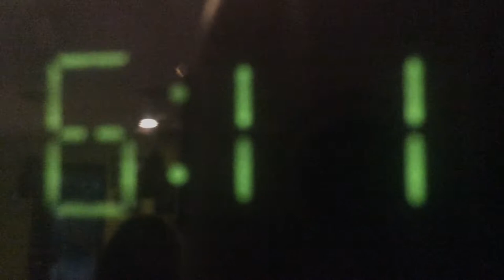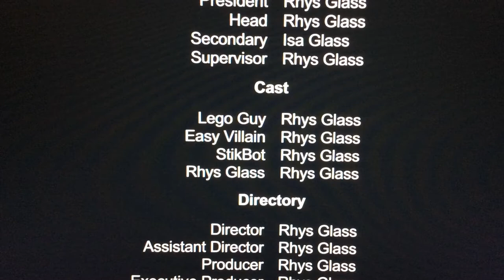Escape by Rhys#kga5th